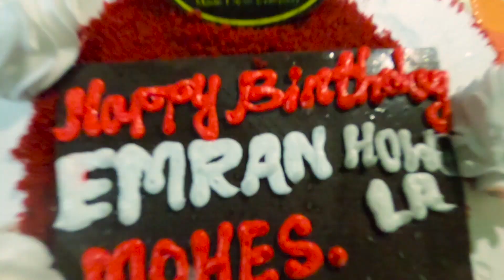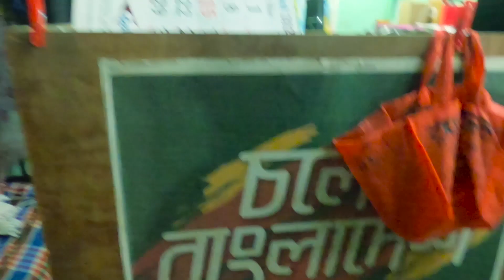ব্রাজিল পরাজয়ে নিরস ও উৎফুল্ল জন্মদিন